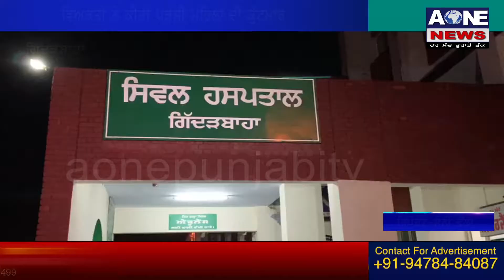Giddarbaha | ਵਿਅਕਤੀ ਨੇ ਕੀਤੀ ਪੜੋਸੀ ਮਹਿਲਾ ਦੀ ਕੁੱਟਮਾਰ | Aone News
ਦੋਸ਼ੀ ਤੋਂ ਇੱਕ ਦੇਸੀ ਪਿਸਟਲ  ਤੇ ਫੌਜ ਦੀ ਵਰਦੀ ਹੋਈ ਬਰਾਮਦ |